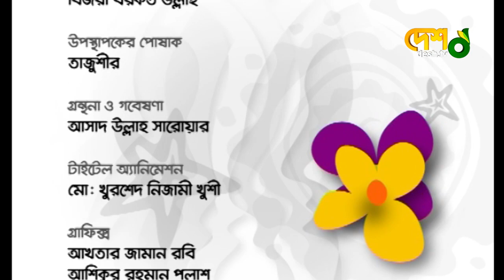Masum Aziz | Full Episode | Celebrity Talk Show | মুখ ও মুখরতা | Desh TV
চিত্রধারণঃ ২০১৩

 42, Shaheed Sangbadik Selina Parveen Sarak, Malibag 1217 Dhaka, Dhaka Division, Bangladesh